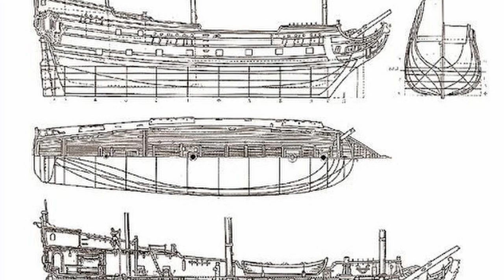Открыт памятный знак в селе Дединово в честь пребывания Петра I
В 2022 году будет отмечаться 350-летие со дня рождения Петра I – царя, преобразившего Россию, внесшего вклад как в историю страны в целом, так и в развитие отдельных её городов и поселений.

Одним из них стало село Дединово – 325 лет назад, в мае 1695 года, во время первого Азовского похода Петр I остановился здесь. Спустя 27 лет, в 1722 году, Петр I был в Дединове во второй раз. Эти события стали важной страницей в истории села. В их честь 17 мая 2020 года здесь состоялась торжественная церемония открытия памятного знака.